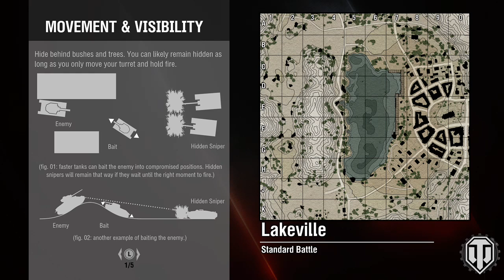LiveStreaming with RONIN 47R - All Over The Place on 2016.02.16 - World of Tanks Console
Mutant game is at 2:01:40 in the video.

, XBL, and Twitter to know when I go live but for now check out some of these recorded games at...